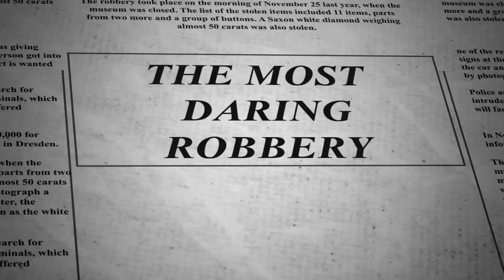[Consoles] Warface - Dirty Money Trailer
To celebrate everybody's favorite Friday of the year, we have a special guest joining us. Please welcome the Scourge!

Available on consoles.

Join the ranks of Warface, a free-to-play shooter for PC, PS4, Xbox, and Nintendo Switch!

Warface is a free online multiplayer shooter.

Subscribe to the channel to not miss news about the game, announcements of new game events, reviews of new weapons, maps, and content, streams with bloggers, developer diaries, as well as broadcasts of eSports tournaments. Likes and comments are welcome!